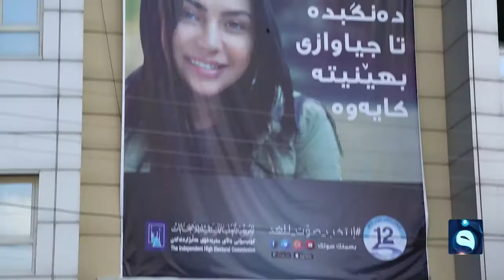مفوضية الانتخابات تضع اللمسات الأخيرة على استعداداتها للانتخابات في الإقليم تقرير مهند محمود